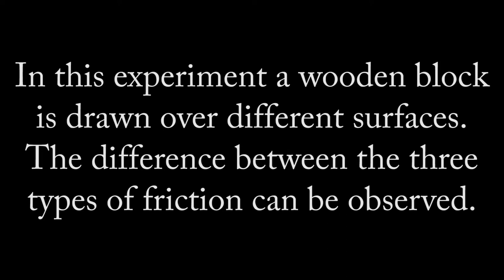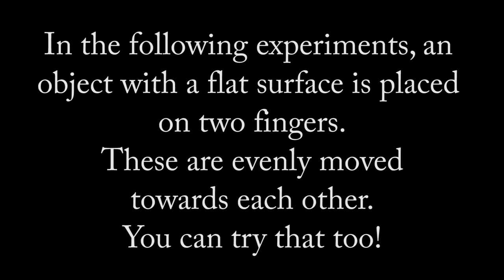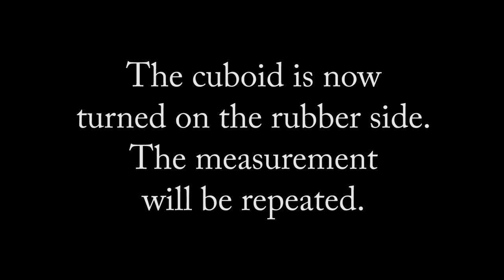Experiments on the three types of friction